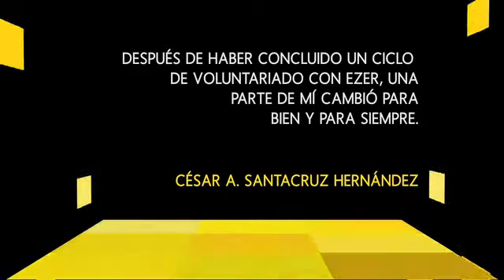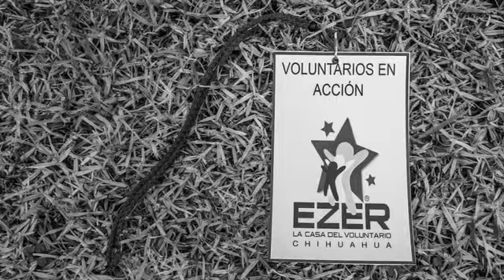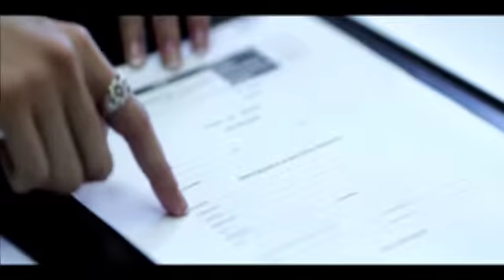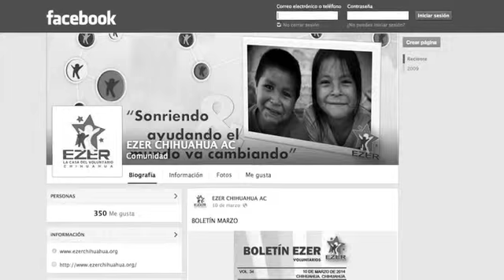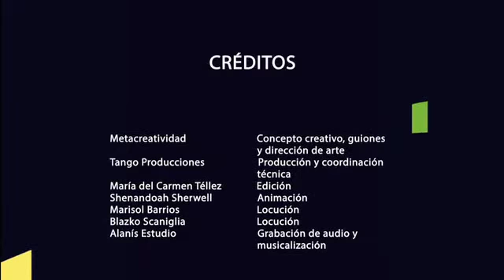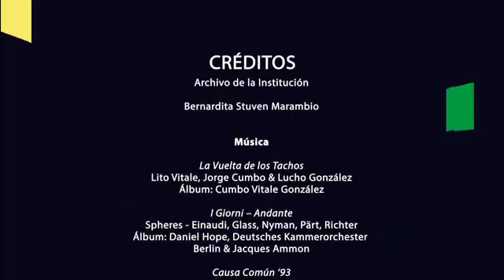PREMIOS COMPARTIR 2015 - La Casa del Voluntario de Chihuahua A.C.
Ganador del Premio a la Organización en Fomento del Voluntariado.
La Casa del Voluntario de Chihuahua, A.C.
Edición XXVI